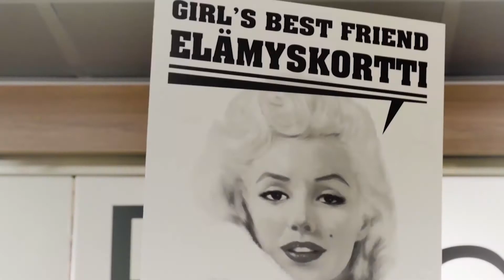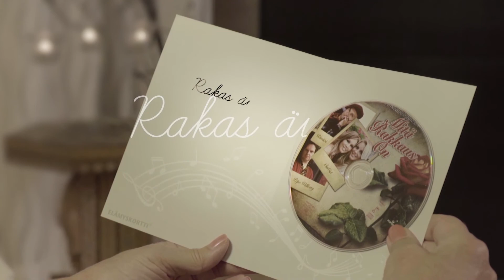Olavi Virta - Hernandon salaisuus